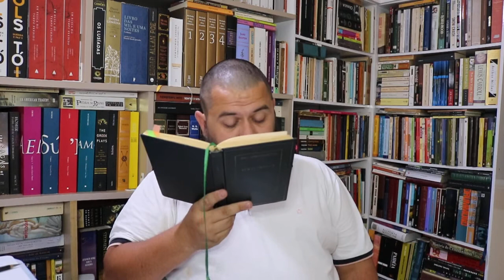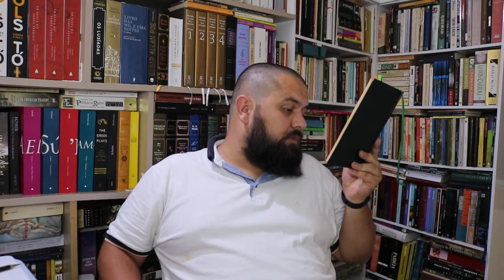Fogo Morto (José Lins do Rego) Capítulo 08/7